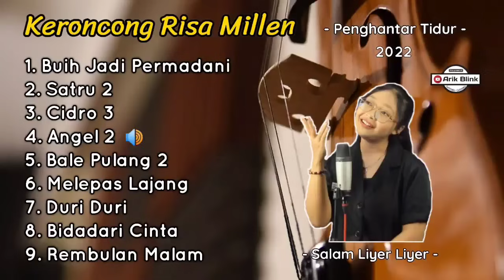FULL ALBUM KERONCONG RISA MILLEN TERBARU 2022 - KERONCONG PENGHANTAR TIDUR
• Keroncong Risa Millen Full Album Spesial "Buih Jadi Permadani, Satru 2"

1. Buih Jadi Permadani || 00.07
2. Satru 2 || 06.23
3. Cidro 3 || 11.41
4. Angel 2 || 18.54
5. Bale Pulang 2 || 23.16
6. Melepas Lajang || 28.00
7. Duri Duri || 33.06
8. Bidadari Cinta || 37.18
9. Rembulan Malam || 41.20

• Musik
Arik Blink

• Vocal
Risa Millen

DB Record

• Channel Risa Millen

• Jika kalian suka Akustik klik channel CLA Akustik ya

• Dan ini juga channel Bang M

• Dan ini Cholien Jabriex

• Ugi maturnuwun kangge dulur dulur ingkang sampun mampir wonten channel niki🙏

• Nyuwun pangapunten mbok menawi tasih katah kekirangan lan semoga menghibur..

• Salam Liyer Liyer, maturnuwun..